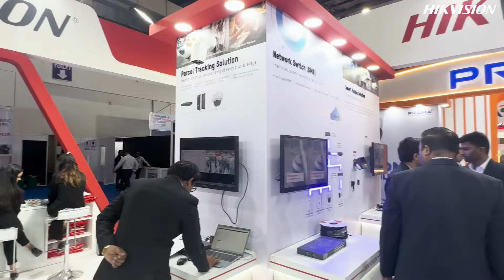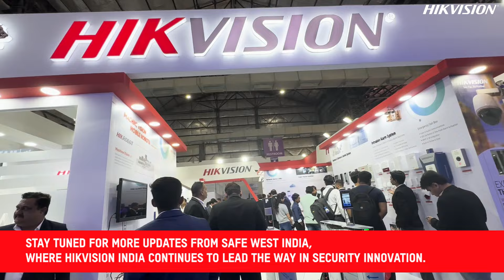Hikvision India Participates at SAFE West India, Mumbai - Day 1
Discover the excitement at Safe West India Day -1, as Hikvision India's booth becomes a hotspot for security enthusiasts. With a focus on CCTV, alarm solutions, VPDs, and more, visitors are flocking to gather the latest updates and information.